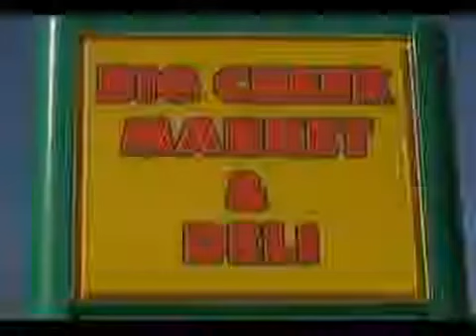WLAF TV 12 News 9/24/12